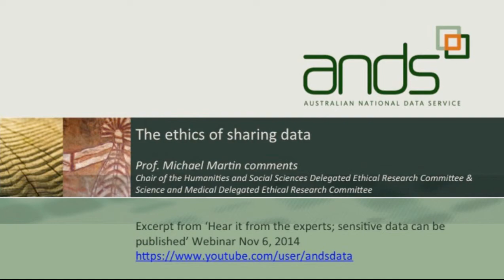Is it ethical NOT to share? Data publication meets research ethics in 50 seconds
Prof Michael Martin (ANU) talks about the ethics of sharing (and not sharing) data